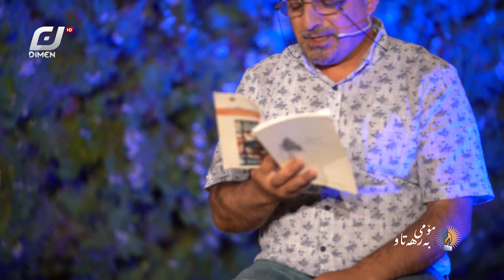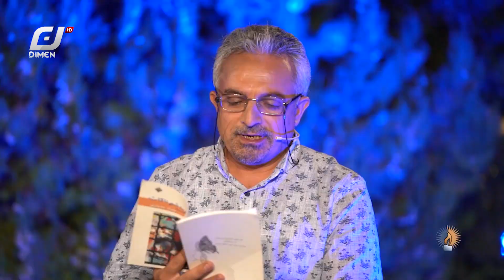پرۆگرامی مۆمی بەرهەتاو بە میوانداری شاعیر جەواد حەیدەری